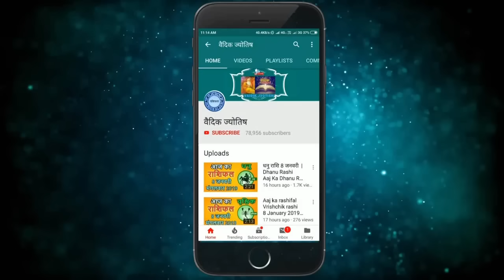कुंभ राशि 1 नवंबर 2024 | Kumbh Rashi 1 November 2024 | Aaj Ka Kumbh Rashifal |Aquarius Horoscope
Trading Horoscope Aquarius
Aquarius Today's horoscope
Aquarius Horoscope 1 November 2024
Kumbh Dainik Rashifal 1 November 2024
Aaj Ka Rashifal
Todays Horoscope

1 tarikh ki kumbh rashi
aaj ka rashifal kumbh rashi
kumbh rashi 1  November 2024
1  November kumbh rashi
kumbh rashi November 2024
Dainik Rashifal
Horoscope Astrology
Horoscope In Hindi
Vedic Astrology

आज का पंचांग 1 नवंबर 2024
आज का कुम्भ राशि
1   नवंबर   कुम्भ राशि
आज का राशिफल कुम्भ राशि
कुम्भ राशिफल

1 february kumbh rashi aaj ka rashifal